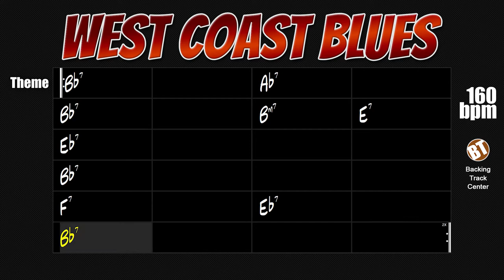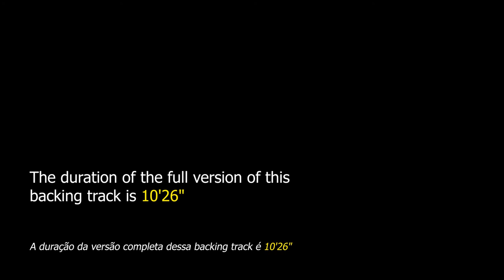West Coast Blues Backing Track Jazz Waltz - 160bpm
West Coast Blues Backing Track Jazz Waltz - Improvise on this fantastic theme in ternary time from legendary guitarist Wes Montgomery.

"West Coast Blues" is a 3/4 jazz blues composed by guitarist Wes Montgomery. This song first appeared on the 1960 album "The Incredible Jazz Guitar of Wes Montgomery". This song has 24 bars, the harmonic progression for the solos is different from the one used for the theme (Check the score).

This song has been performed by other great artists, including versions of Pat Martino, Oscar Peterson, Larry Coryell, Tommy Flanagan, Blue Mitchell, Harold Land, Wycliffe Gordon, Ray Brown and many others.

This jazz standard can be found in "Real Book vol.1" on page 455 and in "Real Book vol.6" on page 436.